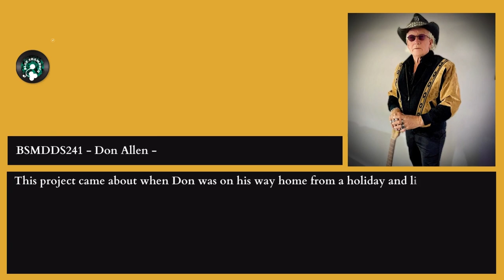BSMDDS241 Don Allen Till The End